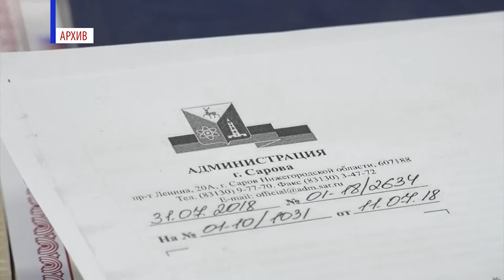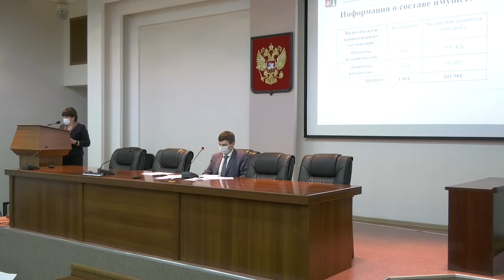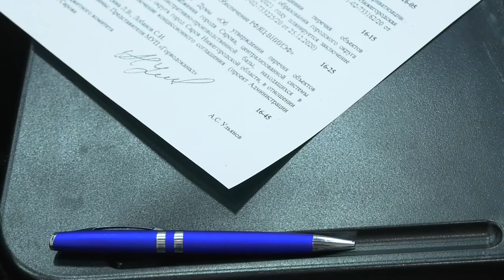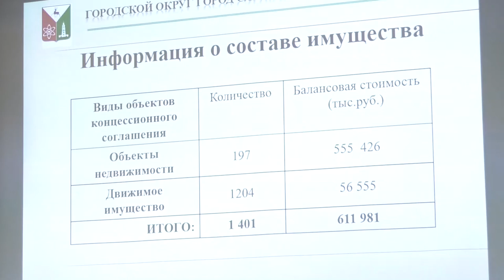А что с концессией?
В конце прошлого года глава города Алексей Сафонов отменил все решения администрации о заключении концессионного соглашения в отношении Горводоканала. Но вопрос о реконструкции сетей водоснабжения и водоотведения стоит по-прежнему остро. Поэтому депутаты вновь вернулись к обсуждению темы.